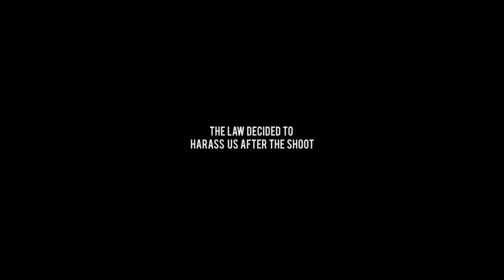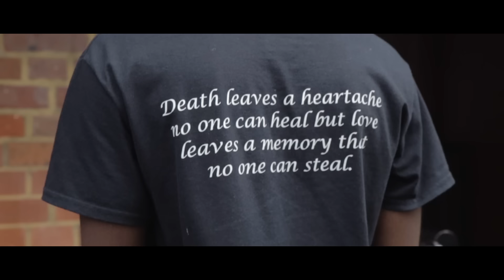Manny Keys - Dreams Right [Music Video] | GRM Daily